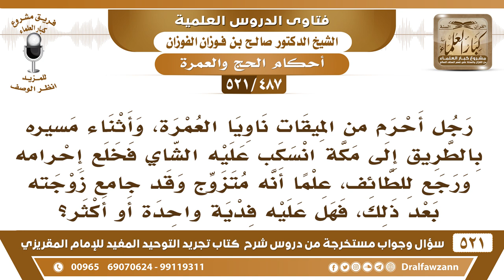[487 -521]رجل أحرم بعمرة وأثناء سيره انسكب عليه الشاي فخلع إحرامه ورجع فماذاعليه علما أنه جامع زوجته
-[487 -521] السؤال: رجلٌ أحرم من الميقات ناوياً العمرة، وأثناء مسيره بالطريق إلى مكة انسكب عليه الشاي فخلع إحرامه ورجع للطائف، علماً أنه متزوج وقد جامع زوجته بعد ذلك، فهل عليه فديةٌ واحدة أو أكثر؟
الجواب: عليه أمور هذا ما هو بس الفدية، عليه أنه يعود لمكة يعيد ملابس الإحرام، ويعود لمكة، ويؤدي العمرة الفاسدة فسدت بالجماع، لكن يمضي فيها ويُخلص، ثم يرجع إلى الميقات الذي أحرم منه، ويُحرم بعمرة جديدة قضاءً للعمرة الفاسدة، ويؤديها ويذبح شاة في مكة يوزعها على الفقراء.
للاشتراك في قناة الشيخ صالح الفوزان

للاستفسار والإقتراحات والدعم
رئيس الفريق
لمشروع كبار العلماء